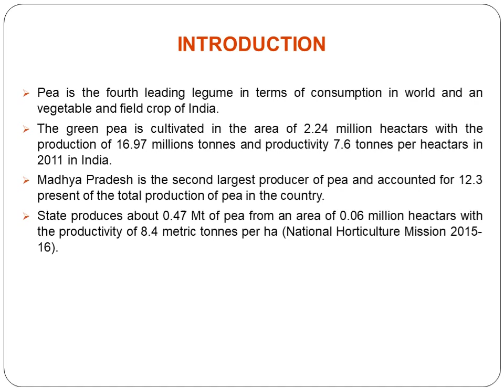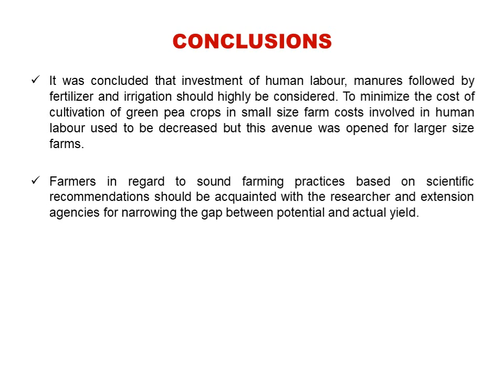40. Sixth National Seminar 2020 presentations: NS20-040